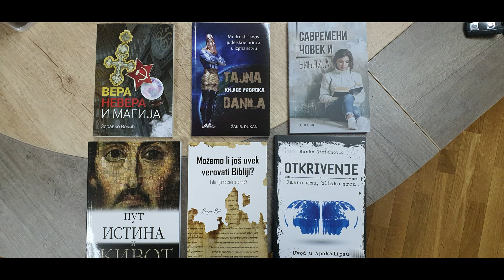120 POSLEDNJA VREMENA Biblija o imunitetu i ishrani, pozitivan stav, vakcina - "Gospod, lekar tvoj"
"Ubiše" nas vakcine!!!

U centar ove poruke izmedju dve strane stavljam vest koja nam dolazi sa KRSTA GOLGOTE:

Braćo, ne cepajte TELO HRISTOVO koje Isus steče krvlju Svojom zbog vakcina!!! Ko hoće neka uzme, ko neće ne mora!!! Svako neka bude ubedjen u svoju misao!!! Ima dovoljno argumenata da svako može odlučiti!!
Čuvajte jedinstvo; medjusobno poštovanje i ljubav!!! Tu je naša snaga svedočanstva ovome svetu da smo sa Hristom!!! Đavo to zna i zato želi da razori to jedinstvo da bi naša vest za poslednja vremena bila oslabljena!!!
idu mnogo teža vremena, potrebni smo jedni drugima! Naša vest je Otkrivenje 14!!! Ovo prepucavanje otkriva našu poziciju u odnosu na Reč Božju koju u nastavku citiram.

Božji saveti za nas:

Кол. 3:12 Обуците се дакле као избрани Божији, свети и љубазни, у срдачну милост, доброту, понизност, кротост, и трпљење,
Кол. 3:13 Сносећи један другог, и опраштајући један другом ако има ко тужбу на кога: као што је и Христос вама опростио тако и ви.
Кол. 3:14 А сврх свега тога обуците се у љубав, која је свеза савршенства.

ZNAČAJ LJUBAVI PRED BOGOM U TELU HRISTOVOM:

Рим. 12:10 Братском љубави будите један к другом љубазни. Чашћу један другог већег чините.

Рим. 12:18 Ако је могуће, колико до вас стоји, имајте мир са свим људима.

1 Кор. 16:14 Све да вам бива у љубави.

Ефес. 5:2 И живите у љубави, као што је и Христос љубио нас, и предаде себе за нас у прилог и жртву Богу на слатки мирис.

1 Тим. 4:12 Нико да не постане немарљив за твоју младост; него буди углед вернима у речи, у живљењу, у љубави, у духу, у вери, у чистоти.

1 Јов. 4:7 Љубазни! Да љубимо један другог; јер је љубав од Бога, и сваки који има љубав од Бога је рођен, и познаје Бога.

1 Јов. 4:12 Бога нико не виде никад: ако имамо љубав међу собом, Бог у нама стоји, и љубав је Његова савршена у нама.

1 Јов. 4:20 Ако ко рече: Ја љубим Бога, а мрзи на брата свог, лажа је; јер који не љуби брата свог, кога види, како може љубити Бога, кога не види?

1 Јов. 4:21 И ову заповест имамо од Њега: Који љуби Бога да љуби и брата свог.

1 Јов. 4:8 А који нема љубави не позна Бога; јер је Бог љубав.

Zaključak:

Рим. 14:19 Тако, дакле, да се старамо за мир и за оно чим водимо на боље један другог.
Рим. 14:20 Не раскопавај дело Божије јела ради; ... (u ovom kontekstu ja bih stavio VAKCINE radi...)

Ovo pisah jer sam i zabrinut ali i žalostan zbog nastale situacije...pisah jer verujem da možemo bolje i drugačije zbog našeg Gospoda Isusa Hrista! Amin

Svima želim mir Božji🙂

2. Mojsijeva 15,26:  I reče: Ako dobro uzaslušaš glas Gospoda Boga svog, i učiniš što je pravo u očima Njegovim, i ako prigneš uho k zapovestima Njegovim i sačuvaš sve uredbe Njegove, nijednu bolest koju sam pustio na Misir neću pustiti na tebe; jer sam ja Gospod, lekar tvoj.